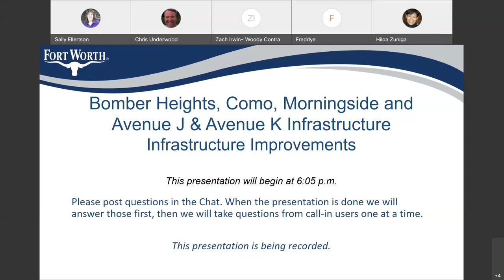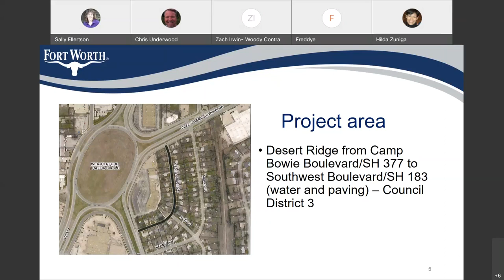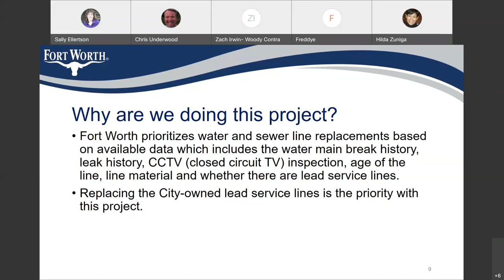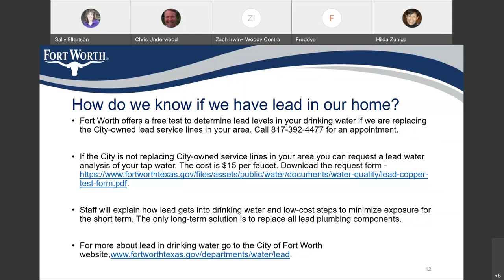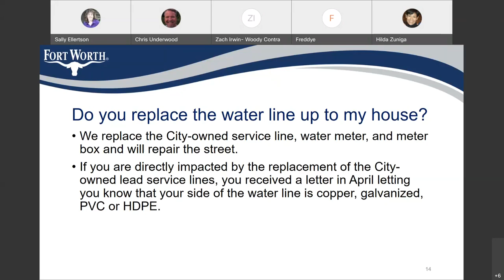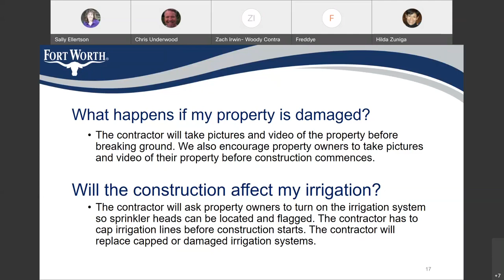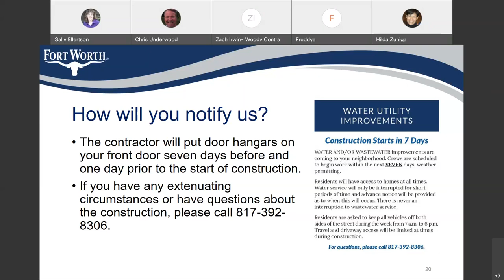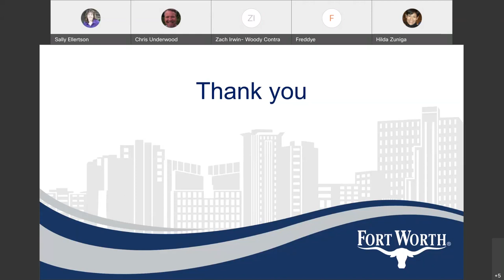WebEx virtual community meeting for Bomber Heights, Como, Morningside and Avenue J & K